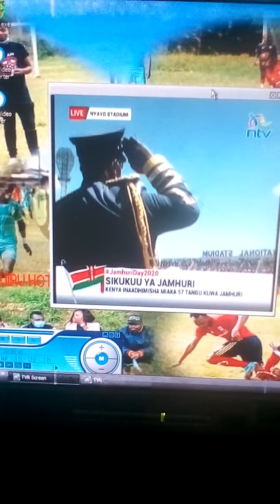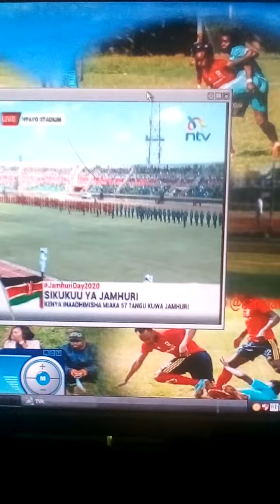Kamaa wa Comp 🇰🇪Happy Jamhuri Day 2020 🇰🇪 57 Years love Kenya 🇰🇪👊🇰🇪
Kamaa wa comp🇰🇪 celebrates 57 year Jamhuri🇰🇪 celebrations 👊🇰🇪👊